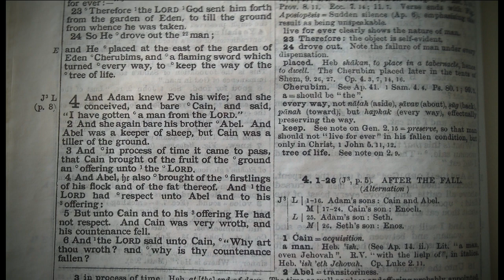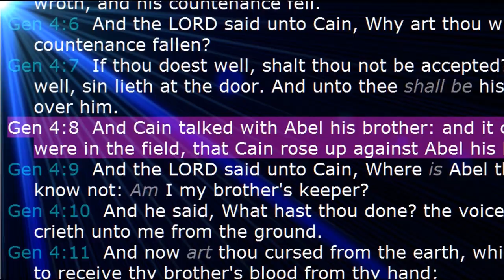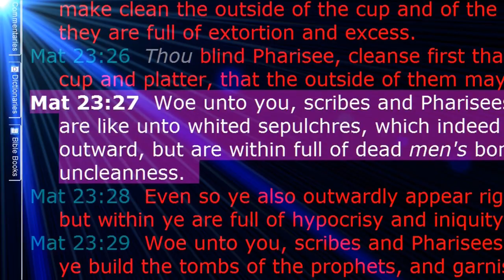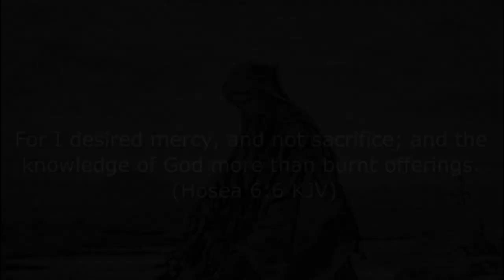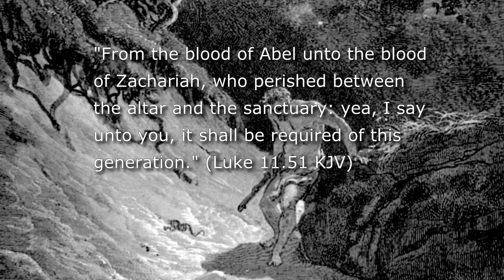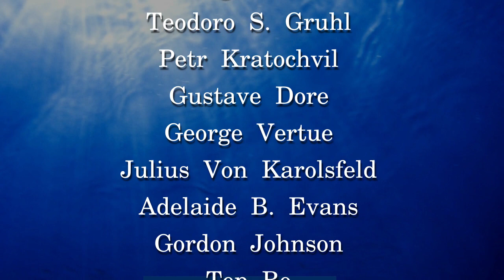Cain and Abel: a Prophecy of Christ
The mystery of Cain and Abel is explored. Why does Cain murder Abel? Is the story of Cain and Abel a prophecy?